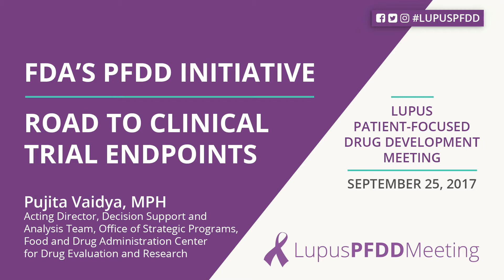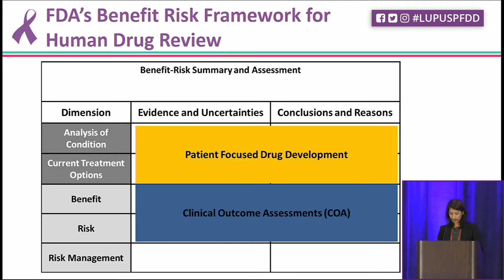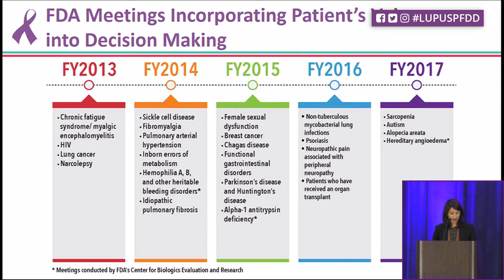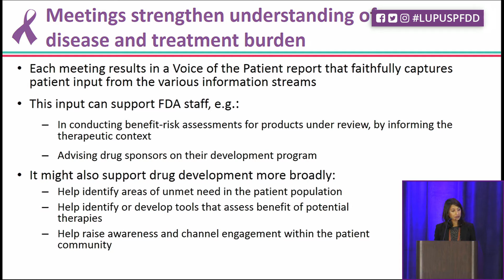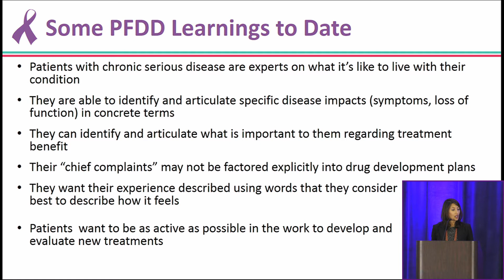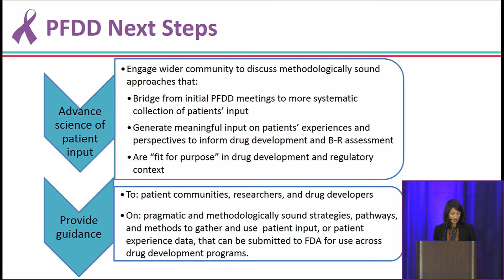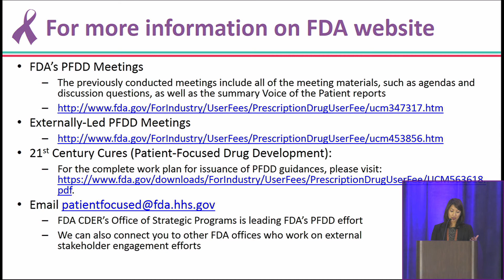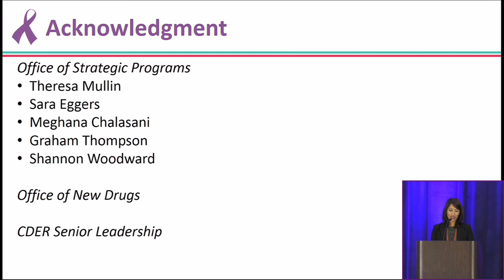FDA's PFDD Initiative - Road to Clinical Trial Endpoints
Hear an overview of how the FDA will use the information gathered via the Patient Focused Drug Development process in the regulation and approval of new drugs for lupus.